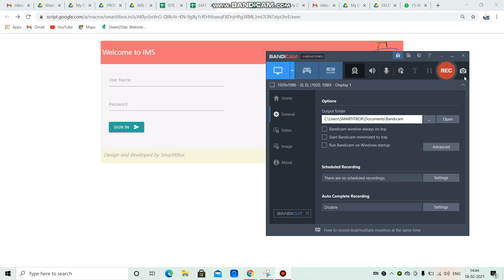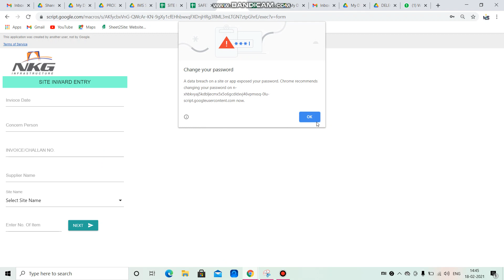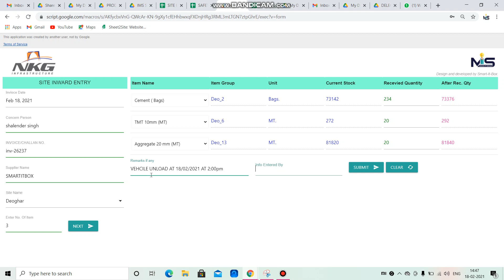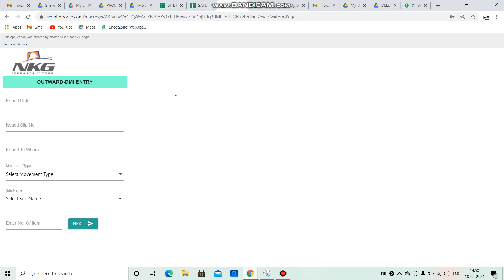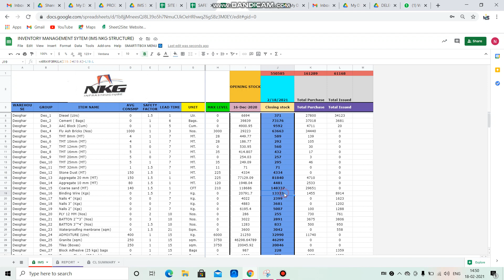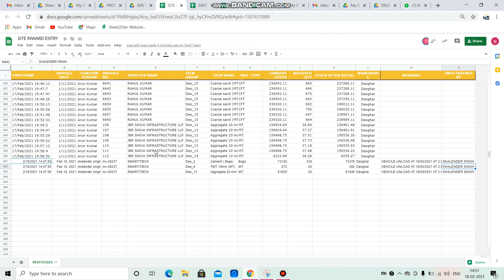IMS ( INVENTORY MANAGEMENT SYSTEM) ADVANCE LEVEL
Hi,

This is our advance level Inventory management system
# WEB Form
# Inward system IMS
# Outward System IMS
# IMS REPORT

Created By
Shalender Singh